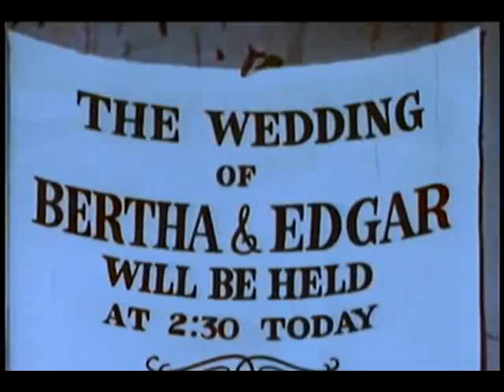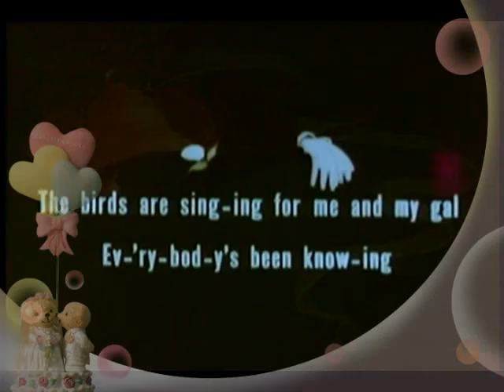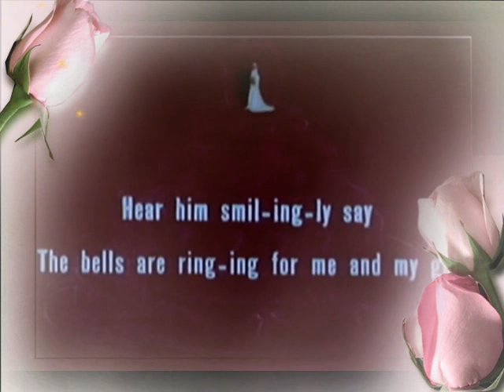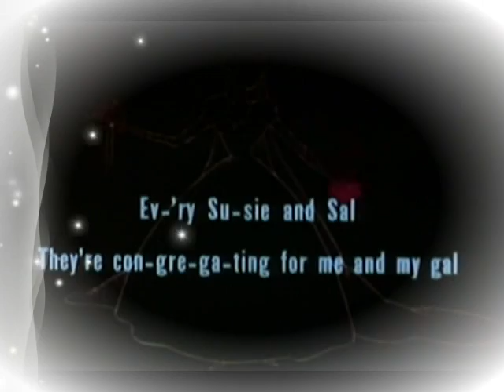Bertha and Edgar's Marriage 1949 Cartoon New copy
Bertha and Edgar they are getting married and the song sung is "For Me and My Gal".